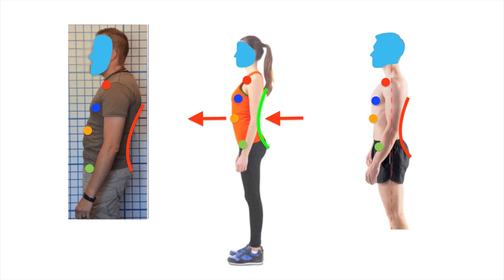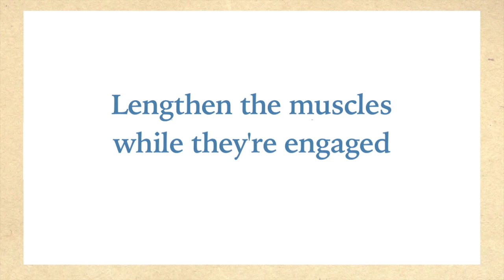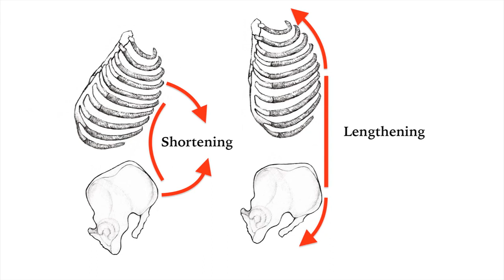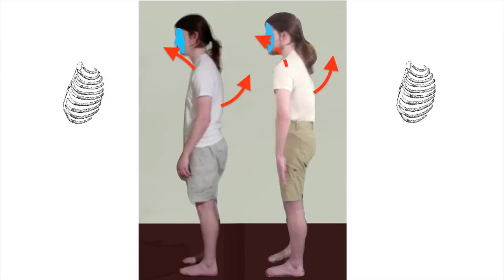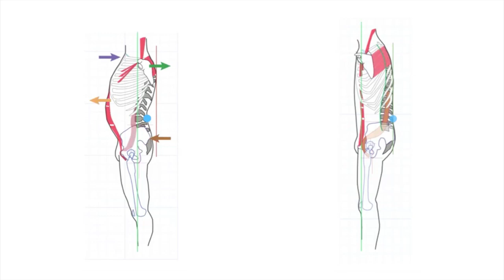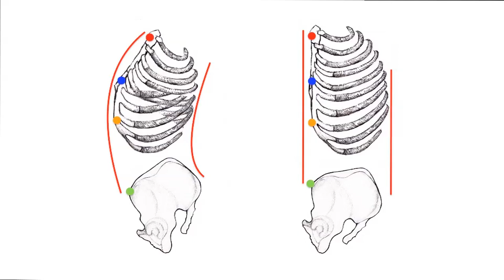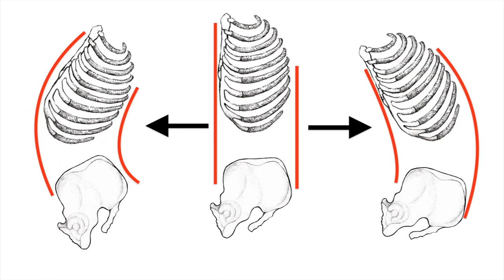How Do You Stretch Your Back?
When we've sat too long or are feeling achy, we'll often stretch our back.  But do we stretch it in a way that makes sense?  Or do we just do what feels natural?  Is our feeling sense that reliable?  Can we expect it to guide us to the kind of stretch we need?  Or might our feeling sense prefer to keep us stuck in our habits?

In this video, we examine what the purpose of stretch should be, and how we can stretch our back in a reasonable way.

I offer lessons in the Initial Alexander Technique, which are conducted one-on-one with a teacher over Zoom. They are designed to help you gain conscious control over how you move your body.  Most people have no idea what they’re doing with their body, and as they misuse their body, they end up with discomfort, pain, and other issues that they may not even realize are caused by what they’re doing to themselves.  But how do you figure out what you’re doing wrong?  And how do you change what you're doing and overcome lifelong habits?

In an Initial Alexander Technique lesson, you will record yourself through Zoom, so you will be able to see and understand what you are doing when you stand, sit, walk, and perform other simple gestures.  With the assistance of your teacher, you will come to understand how you are misusing the mechanisms of your body, and you will gain the ability to choose to use yourself in a more sensible way.  You can learn how to use your body without pain.  You can break free from long held habits.  All you need is a system that works.

For more information or to book a lesson, please visit my

"Now I may say further that I have not, up to now, examined any method of physical culture or respiration which has not tended to bring about in time some form of directly harmful lumbar spinal curvature. And I have never examined a case of the (alleged) cure of spinal curvature in which the front of the chest has not been harmfully altered."

F.M. Alexander